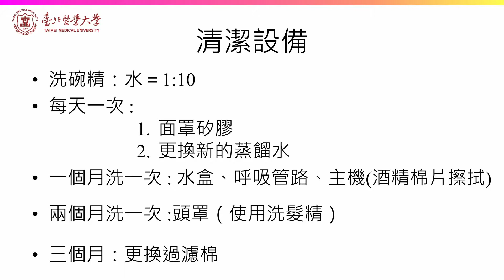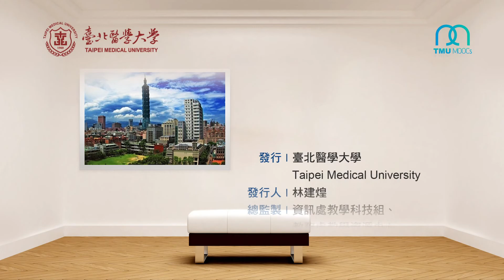TMU-MOOCs_Continuous positive airway pressure(CPAP)-12.1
Sleep and Respiratory Care
睡眠與呼吸-A06-2